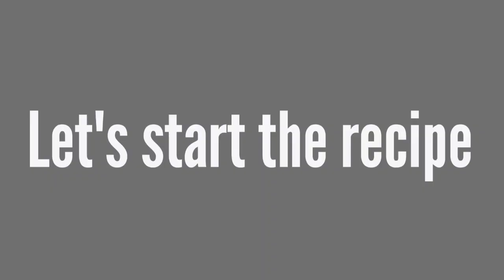Masoor Biryani | Masoor Chicken Biryani | Sabut Masoor Dal Biryani by Simple Pakistani Cuisine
masoor biryani
masoor chicken biryani
sabut masoor dal biryani
easy masoor biryani
masoor pulao
dal bhath recipe
masoor biryani recipe in urdu
masoor biryani pakistani
chicken masoor biryani
chicken lentil biryani
egg biryani
anda biryani
veg pulao recipe
dal biryani
masoor biryani by simple pakistani cuisine

muslim style biryani
masoor biryani recipe in hindi
smiley food
bhatiyara style masoor biryani
masoor biryani kaise banate hai
how to make masoor biryani
biryani banane ka aasan tarika
masoor biryani step by step process
dawato wali biryani
masoor dal pulao
dawat special pulao
malka masoor biryani
super tasty veg biryani
keema masoor biryani

pakistani rice recipe
qeema masoor biryani
malka dal biryani recipe
tasty masoor biryani
masoor
biryani
easy veg biryani recipe
homemade special masoor biryani
biryani with masoor and chicken
kheema biryani
keema biryani
qeema biryani
masoor kheema biryani
beef keema biryani
chicken keema biryani
masoor biryani recipe
masoor biryani in cooker
whole masoor dal biryani recipe
chicken keema masoor biryani
delhi ki mashoor chicken biryani
hyderabad ki mashoor chicken biryani
lahori chicken biryani
pakistani masoor biryani
akkha masoor biryani
brown lentil
rice
spicy biryani
chatpati biryani
dum biryani
chicken pulao
مسور بریانی

                    RECIPES